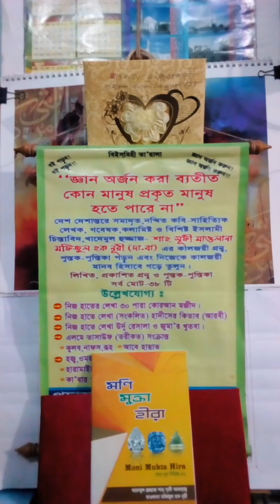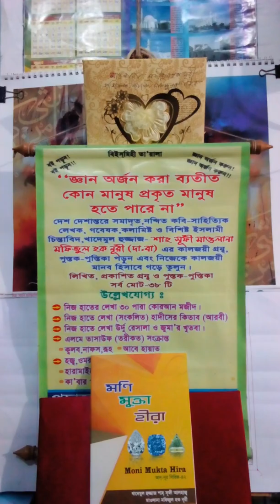শানে সাহাবা ও বেলায়েত ১৫